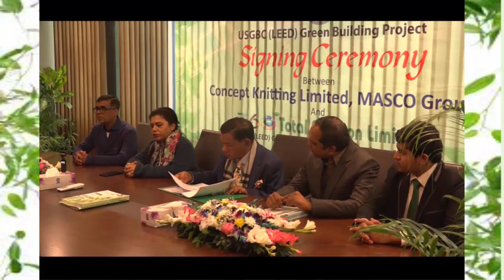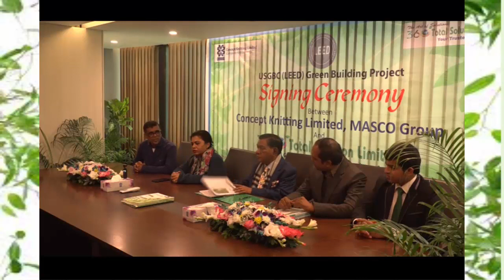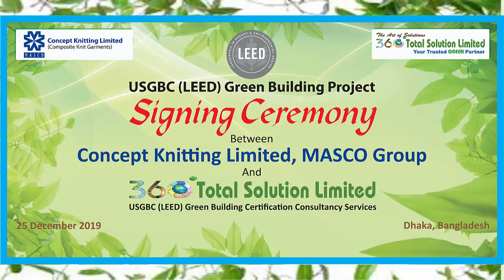MASCO Group and 360 TSL Singing Ceremony for USGBC (LEED) Building Project Consultancy Services.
Going Green with Masco Group💚
Masco Group a leading RMG Export Company in Bangladesh Decided to Go GREEN for their upcoming new Project named “Concept Knitting Limited” with Washing, Dyeing, and Garments Factories. Bangladesh is one of the largest garments exporting countries in the world where Masco is playing leading role in knit garment export starting from July 2001. It is a vertical set up knit composite factory with all in-house facility and modern machineries run by dynamic manpower to provide best possible services. This Project will go for U.S. Green Building Council (USGBC) LEED BD+C v4-2014 & Campus Review.

We would like to thanks Mr. M A Sabur Sir, Chairman- Masco Group, Ahmed Arif Billah, Managing Director, Fahima Akhter Shampa, Director and Mr. A.T.M Mahbubul Alam (Milton) Sir, Honourable Executive Director of Masco Group for the opportunity.We also grateful to Project team for kind Cooperation.

We are ready to offer Green Partnership & Turnkey solution services. We can make your establishment 25%+ more energy efficient and make your workforce 20% more productive. Information is always FREE and Initial Consultation for New Buildings and Existing Building.